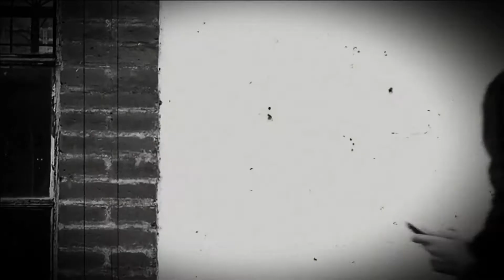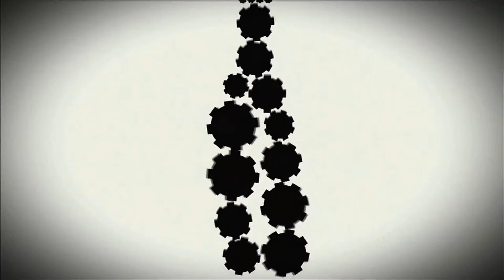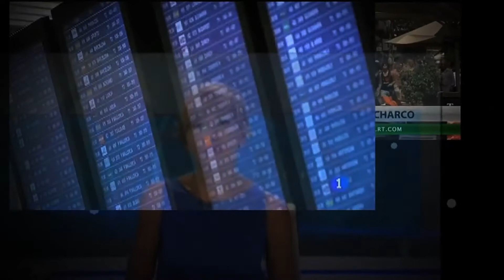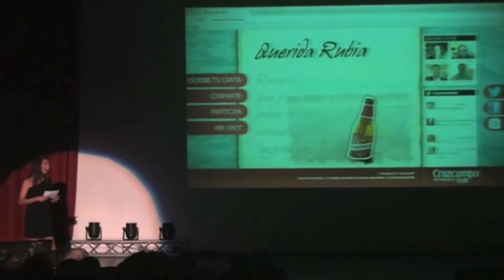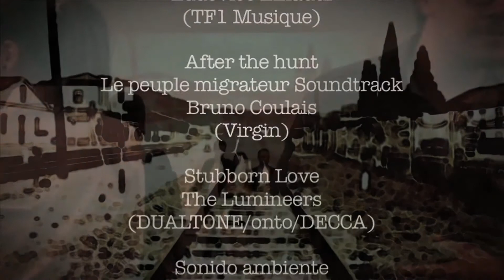Vídeo Presentación Puestapunto Cruzcampo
Vídeo presentación:
Campaña: Cruzcampo
"Te prometo que nunca perderé el sur"
Agencia: Puestapunto

Gala: De la clase a la cuenta mayo 2013